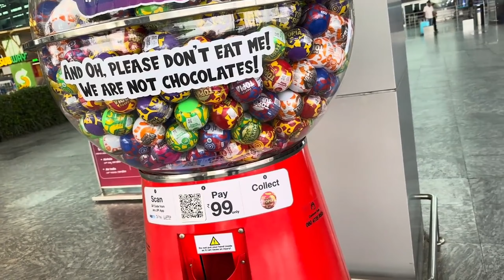Chocolate prank with @ZGODGAMING @clutchgod960 😂😂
‎@Neyoo  Chocolate prank with ‎@ZGOD GAMING  ‎@Clutchgod  😂😂

prank with godlike
neyoo prank